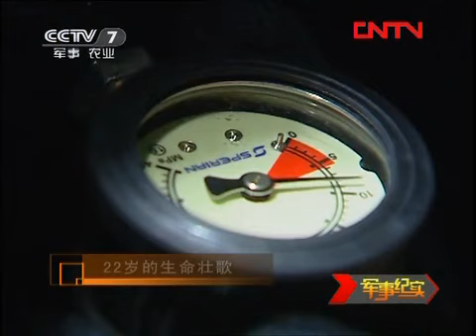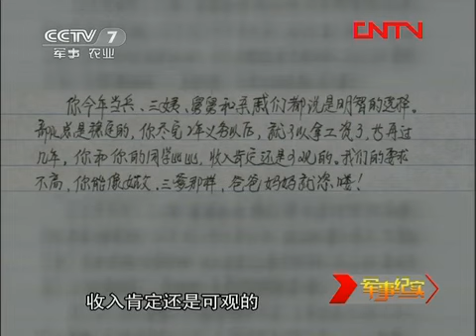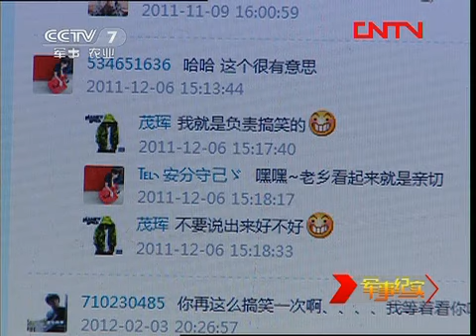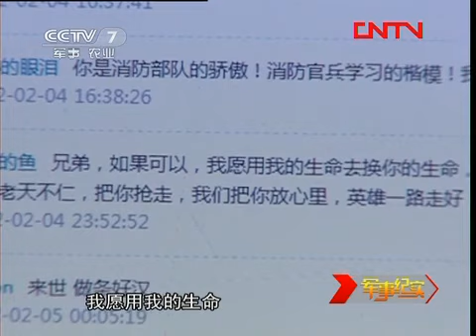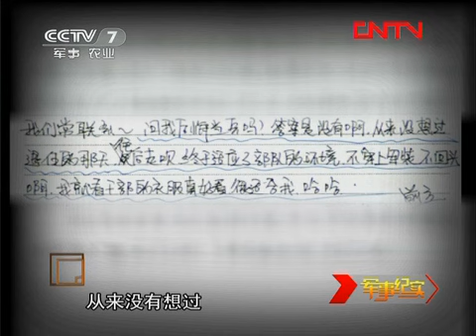军事纪实 《军事纪实》 20120302 22岁的生命壮歌